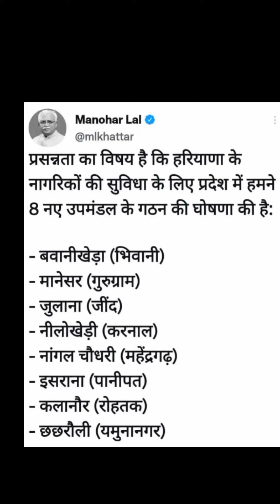हरियाणा के नए उपमंडल